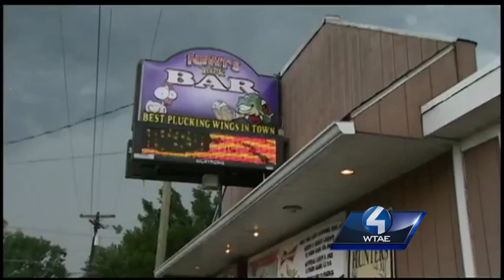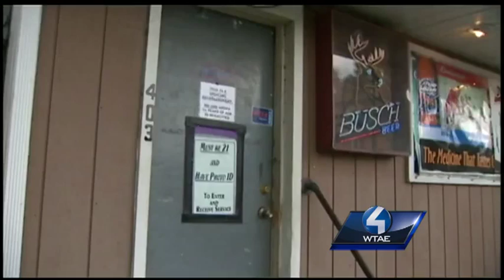Boy Scout troop finds body of Connellsville mother in Yough River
Police have charged two men with strangling and sexually assaulting a woman whose body was found by a troop of Boy Scouts in the Youghiogheny River.